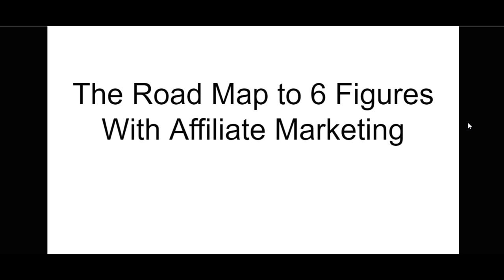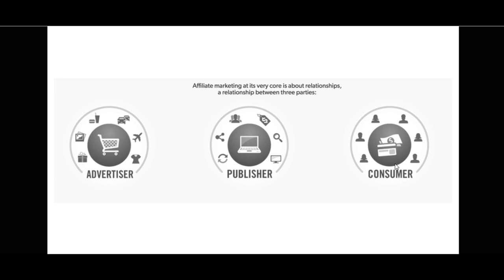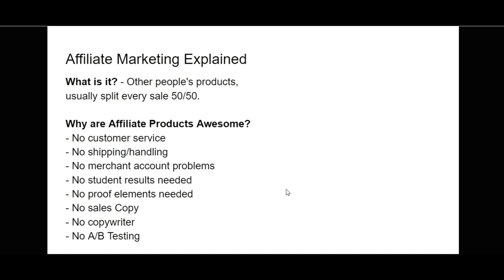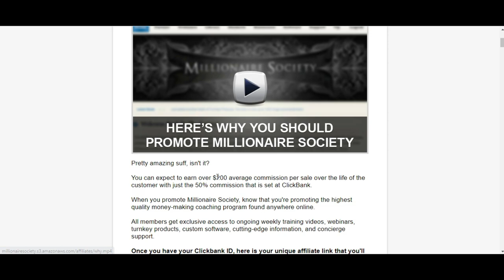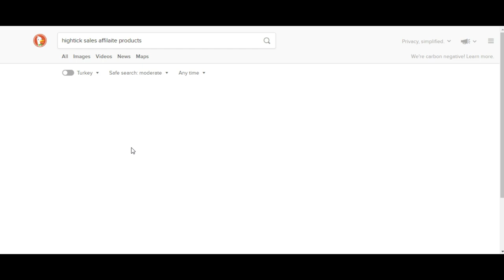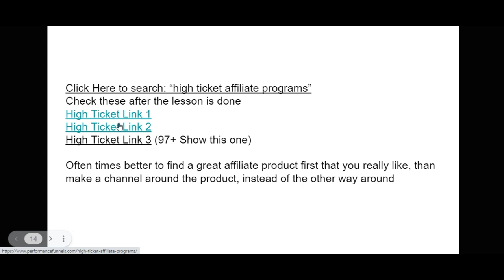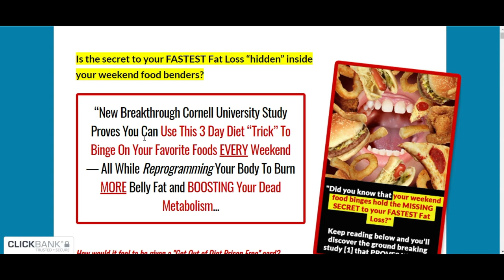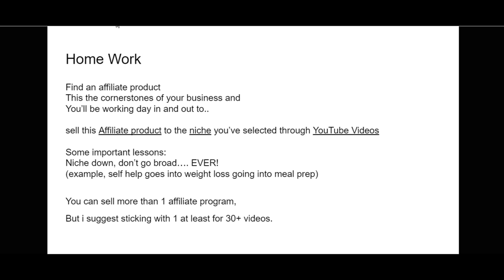Affiliate Marketing Explained (Step by Step Beginner Full Tutorial/Training)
Learn to How I Make $5,000 to $10,000 Per Month

Hi, My Name is Justin Tillman, If you are looking for a proven method on how to make money online, you’ve come to the right place.

When it comes to making money on youtube, earning money online or quick and easy side hustle ideas. Tube and Travel is your side hustle destination.

Free Training Step By Step Training on How to Make Money On Youtube Even If You Are Completely Now.

This is How I Make $5,000 to $10,000 Per Month